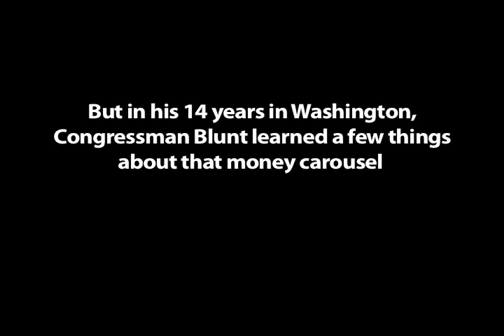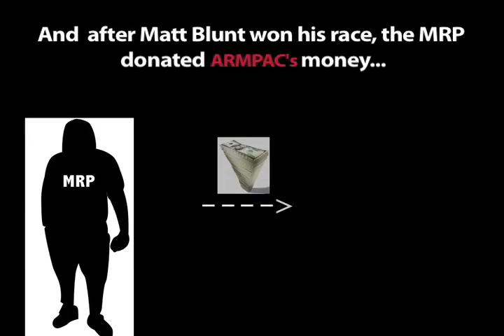The Political Money Carousel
Congressman Blunt secretly funnels money from presidential convention parties to aid his son's political ambitions.

In what the Associated Press later calls a "political money carousel," Tom DeLay and Congressman Roy Blunt divert donations secretly collected for presidential convention parties in 2000 to some of their own pet causes, including DeLay's private charity, the consulting firm employing DeLay's wife, and the campaign of Congressman Blunt's son, Matt. Blunt's committee eventually registered in Missouri, but paid a $3,000 fine for improperly concealing its fundraising activities. Texas prosecutors in the criminal case against DeLay later subpoena the transactions between the two men, raising further suspicions of wrongdoing. [Associated Press, 10/6/05; New York Times, 11/17/05]